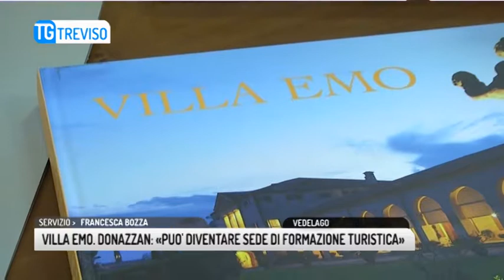TG TREVISO (07/02/2019) - VILLA EMO. DONAZZAN: «PUO' DIVENTARE SEDE DI FORMAZIONE TURISTICA»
TG TREVISO (giovedì 7 febbraio 2019) - L'assessore regionale Elena Donazzan si mette a disposizione dell'amministrazione comunale di Vedelago per fare in modo che villa emo rimanga patrimonio della comunità. un impegno che l'assessore ha ribadito ieri a Palazzo Ferro fini al sindaco Cristina Andretta e al vice Marco Perin arrivati a Venezia per discutere del fututo del complesso patrimonio dell'umanità. Dopo la dimostrazione di interesse da parte di un privato di acquistare dal Credito Trevigiano l'opera architettonica, il comune ha studiato delle possibili contromisure che vedrebbero entrare in gioco una cordata di imprenditori
Valorizzare la finalità pubblica di Villa Emo trasformandola spiega l'assessore Donazzan in un luogo per fare formazione nell'ambito del turismo